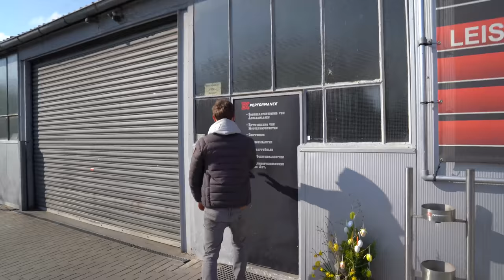Mal schauen was unser Roller bei Benni macht! - Audi R8 V10 BiTurbo | Philipp Kaess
Wir schauen bei Benni / BK Performance vorbei und schauen den aktuellen Stand unseres Rollers an.

Doch dort werden wir von einigen anderen Projekten überrascht!